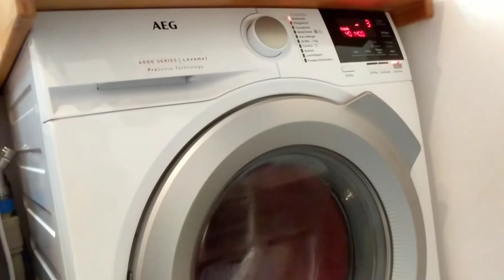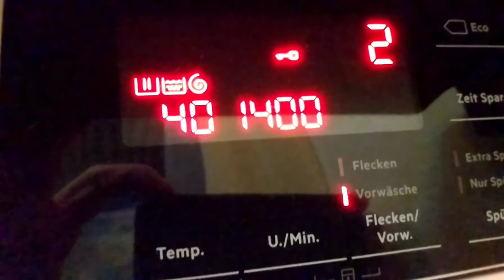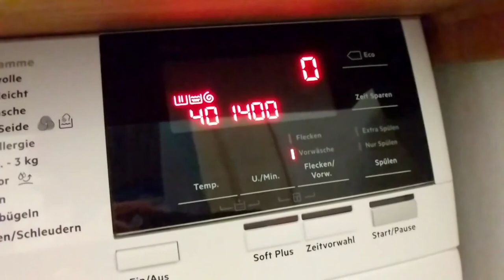AEG Lavamat L6FB67490 Waschmaschine Frontlader Serie 6000 / beim Schleudern 1400 U/min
Electrolux Waschautomat AEG Lavamat L6FB67490 Waschmaschine Frontlader Serie 6000 / beim Schleudern 1400 U/min, Ausstattungsmerkmale: ProSense® Technologie, Max. Schleuderdrehzahl: 1400 U/min, Fassungsvermögen: 1 -9,0 kg, 30 % sparsamer als der Grenzwert zur Energieeffizienzklasse A+++ (Spektrum A+++ - D) EU-Richtlinie 1061/2010, ProTex Schontrommel, Öko Inverter Motor - Extrem leiser Betrieb und längere Lebensdauer (10 Jahre Motor-Garantie bei Registrierung), Waschprogramme: Wolle/Seide Handwäsche, Anti-Allergie, 20 min - 3 kg, Outdoor/Imprägnieren, Daunen, Leichtbügeln, Schleudern/Pumpen, Koch-/Buntwäsche, Pflegeleicht, Feinwäsche, Handwaschprogramme für handwaschbare Wolltextilien, Extra Spülen, Universal Fleckenoption, Display: 1-zeilig, Startzeitvorwahl, Restlaufanzeige im Display, Aqua Control System mit Alarm, Großes, übersichtliches LED-Display, Nachlegefunktion, Programmablauf-Anzeige, Restzeit-Anzeige, Option SoftPlus, 3 Waschmittelkammern, elektronische Kindersicherung, Extra große Einfüllöffnung (340 mm), Integrierte Flüssigwaschmitteleinspülung, Unterschiebbar bei 85 cm Nischenhöhe, Verbrauchswerte im Standardprog. 60°C: 0.84 kWh, 53 l, Leistung, Füllmenge Waschen bis (kg):: 9,0, Schleuderwirkungsklasse: B, Max. Schleuderdrehzahl (U/min): 1400, Motor: ÖKOInverter, Verbleibende Restfeuchte (%): 52, Deklarationsprogramm: Energiesparen 60°C volle u. halbe Beladung, Energiesparen 40°C halbe Beladung, Geräusch Waschen db(A) re 1 pW: 51, Geräusch Schleudern dB(A) re 1 pW: 75, Gerätedaten:  Farbe: Weiß, Gerätehöhe (mm): 850, Gerätebreite (mm): 600, Gerätetiefe max. (mm): 660, Zulaufschlauch Länge cm: 150, Ablaufschlauch Länge cm: 145, Wasseranschluss : Kalt, Absicherung (A): 10, Energiewerte: Energie-Effizienz: 30% sparsamer als A+++, Energieverbrauch pro Jahr (kWh): 152,0, Wasserverbrauch pro Jahr (l): 10390, Leistungsaufnahme im Aus-Zustand (W): 0,30, Leistungsaufnahme im unausgeschalteten Zustand (W): 0,30, Dauer des unausgeschalteten Zustands (min): 5, Anschlusswert (Watt): 2200, Technische Daten: Produktnummer (PNC): 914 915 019, Energie-Effizienzklasse: A+++ (Spektrum A+++ bis D), Displaytyp: LED-Anzeige, PNC: 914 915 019, EAN-Nummer: 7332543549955, Energieverbrauch Baumwolle 60° bei voller Befüllung (kWh): 0.84, Energieverbrauch Baumwolle 60° bei Teilbefüllung (kWh): 0.54, Energieverbrauch Baumwolle 40° bei Teilbefüllung (kWh): 0.51, Blendenfarbe: Weiß, Türöffnung: XXXL S, Woolmark: Blue, Trommel: Gentle care, Programmdauer Baumwolle 60°C bei voller Befüllung (min): 260, Programmdauer Baumwolle 60° bei Teilbefüllung (min): 165, Programmdauer Baumwolle 40° bei Teilbefüllung (min): 164, Volt: 230, Programme: Wolle/Seide Handwäsche, Anti-Allergie, 20 min - 3 kg, Outdoor/Imprägnieren, Daunen, Leichtbügeln, Schleudern/Pumpen, Koch-/Buntwäsche, Pflegeleicht, Feinwäsche, Electrolux washing machine front load